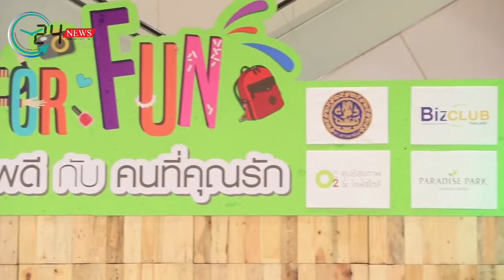โอทู พาราไดซ์ พาร์ค ร่วมกับ BIZ CLUB กรมพัฒนาธุรกิจการค้ากระทรวงพาณิชย์ จัดงาน "Shop For Fun"